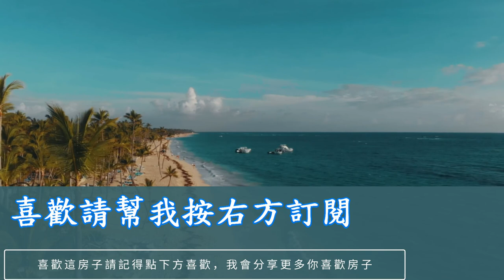陽光大道植村景觀大三房雙平車(照片)｜2,388 萬｜台南看屋找俊龍｜看屋專線0919890404｜台南實境看屋｜台南房地產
物件地址：台南市善化區陽光大道
▂﹍▂﹍▂﹍▂影音房仲▂﹍▂﹍▂﹍▂
我是幸福家不動產陳俊龍，透過影片傳達房屋的真實樣貌，以實境拍攝的方式將完整的房屋架構呈獻給您，若您有買賣房屋的需求，免費幫你拍攝影像銷售您的物件，歡迎與我聯繫！

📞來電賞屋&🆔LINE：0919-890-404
陳俊龍 👨‍💼營業員證號：（108）登字第343527號
🏢幸福家開元店/鴻運家不動產有限公司
房地產ＦＢ粉絲團：台南看屋去找俊龍​​​